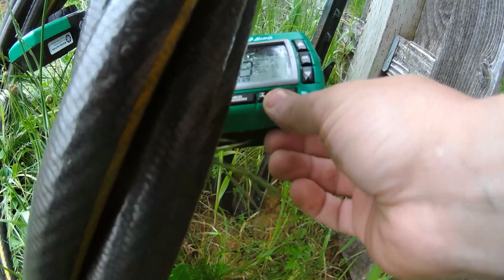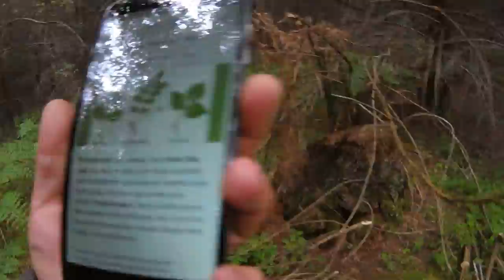Work VLOG | Sealing Gaps In RV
Some more footage of one of the projects i am doing for work and taking a break to use some insulation foam to get some gaps filled in the RV